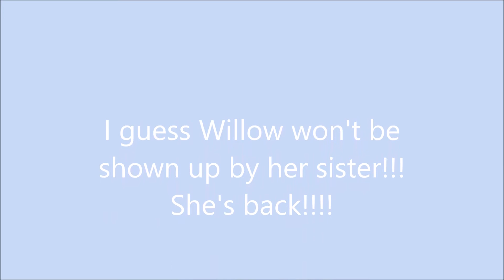Rally and Willow USDAA